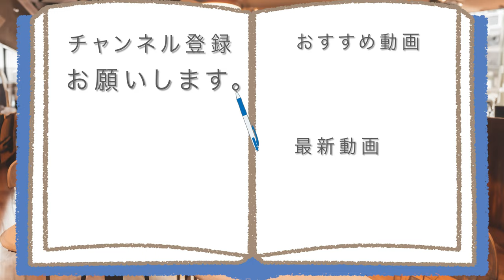ミスド×辻利抹茶コラボが2024年もやって来た!!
【今までで一番〇〇な抹茶!!】
ミスド史上最高に〇〇な、
抹茶ドーナツで和やかな気持ちに、
あなたもなりませんか~

アマゾンほしい物リスト↓